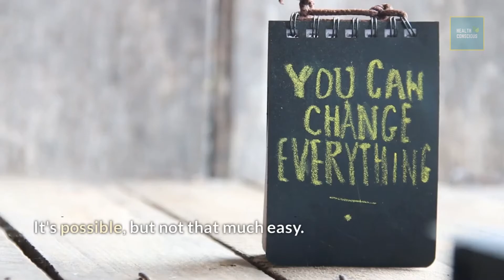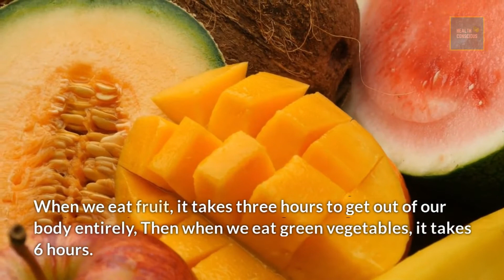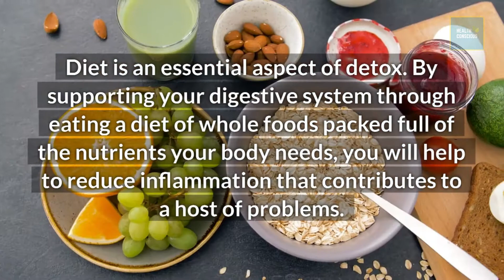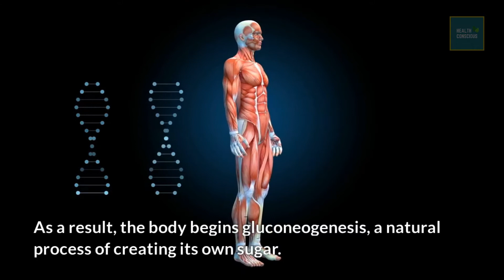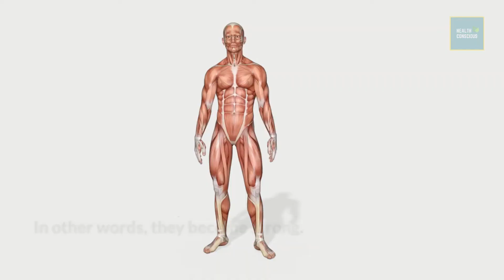Does Fasting Really Detox Your Body? | What Is The Best Way To Detox Your Dody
Does Fasting Really Detox Your Body? | What Is The Best Way To Detox Your Dody? | Can you detox while fasting? | Is detoxing the same as fasting?

Fasting is the willing abstinence or reduction from some or all food, drink, or both, for some time. If you do that, food will be processed perfectly and then left in your body. When we fast, the body does not have its usual access to glucose, forcing the cells to resort to other means and materials to produce energy. As a result, the body begins gluconeogenesis, a natural process of creating its own sugar.

⏪⏪⏪ PlayList Links ⏩⏩⏩